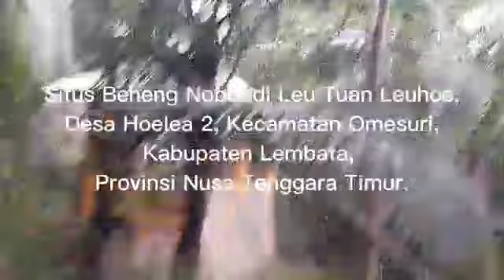Situs Budaya Beyeng Nobol, di Desa Hoelea 2, Kecamatan Omesuri, Kabupaten Lembata.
Beyeng Nobol adalah seorang Pahlawan Perang dengan tinggi 7 meter. Ia dipercaya masyarakat sebagai orang yang berjuang membela masyarakat Leuhoe, hingga areal panahnya menjadi kawasan Ulayat Leuhoe.